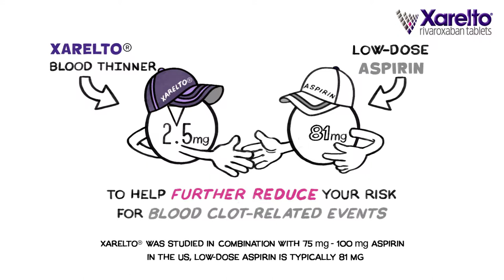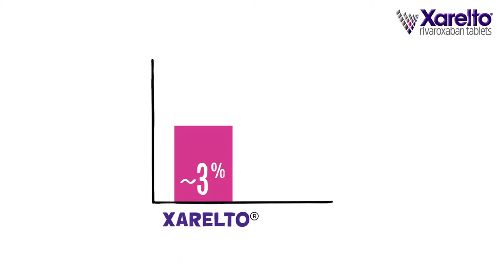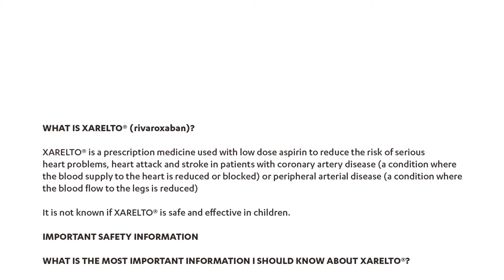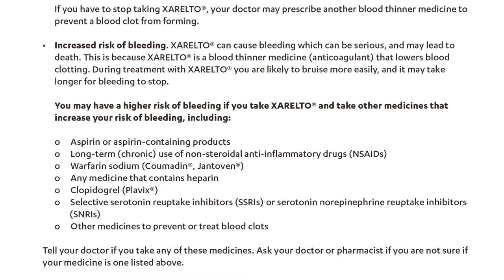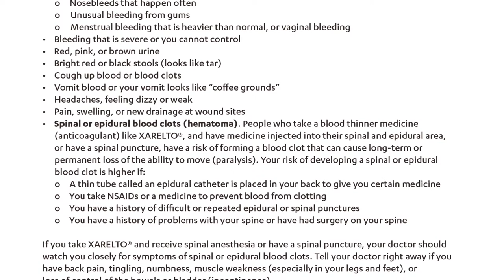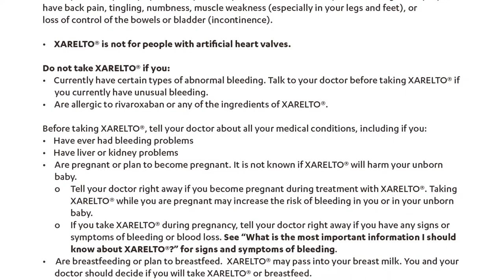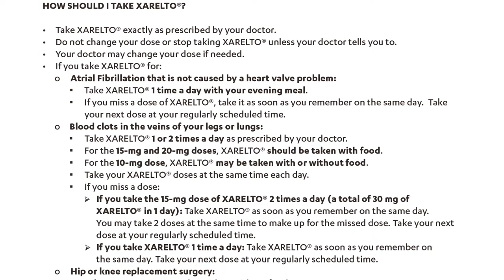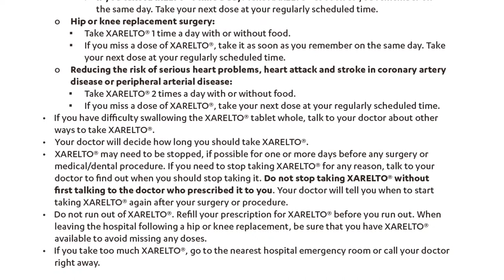Janssen and Hill Holliday - PAD (Extended) - A Cognitive Whiteboard Animation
Janssen Pharmaceuticals, part of the Johnson & Johnson pharmaceutical group are dedicated to finding treatments for a range of deadly and debilitating diseases. They empower and educate people to make informed choices with education programs. Wanting to raise awareness of treatment options for sufferers of peripheral artery disease (PAD), they worked with us through agency Hill Holliday to create films that inform and educate.